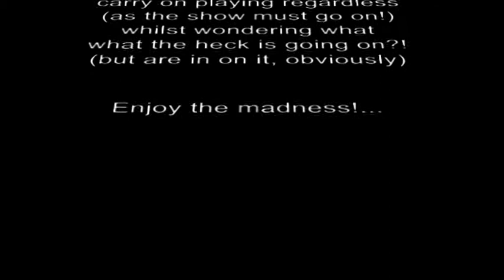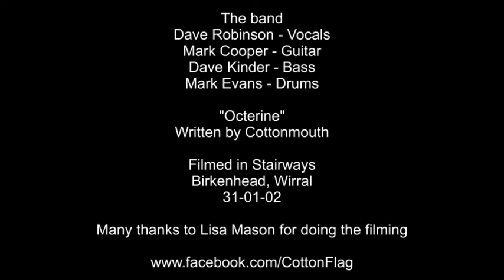En-Gine - Octerine (Live in Stairways, Birkenhead, 2002)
En-Gine - Octerine, this live version was recorded in legendary Birkenhead nightclub 'Stairways' in 2002.